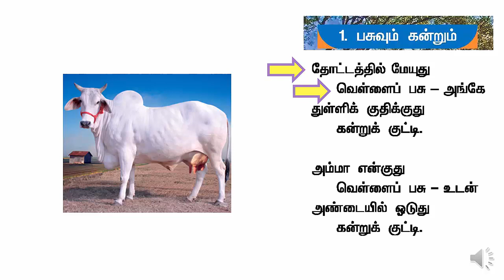( T1 T2 L1 A1 ) இரண்டாம் வகுப்பு - பசுவும் கன்றும் பாடல்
Term 1- Tamil 2nd Standard - Lesson 1 - Activity 1